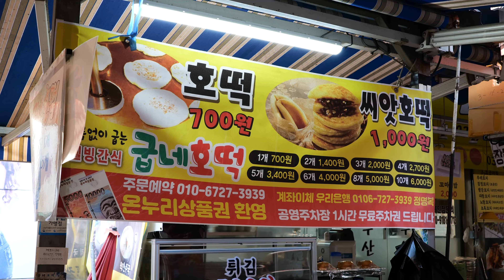호떡 장인의 역대급 스킬? 기름 한방울도 없이 굽는! 부평시장 700원 옛날호떡 맛집 l Sweet Pancake, Hotteok - Korean Street Food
호떡 장인의 역대급 스킬? 기름 한방울도 없이 굽는! 부평시장 700원 호떡 맛집 l Original Sweet Pancake, Hotteok - Korean Street Food

[인천, 부평시장, 굽네호떡]

길거리음식, 디저트, 다양한 음식과 맛집 만드는 과정을 소개하는 끼룩푸드입니다

💌가격(Price)
왕호떡: 700원